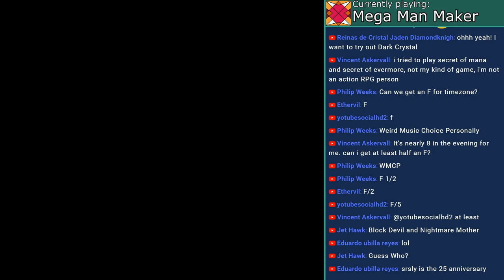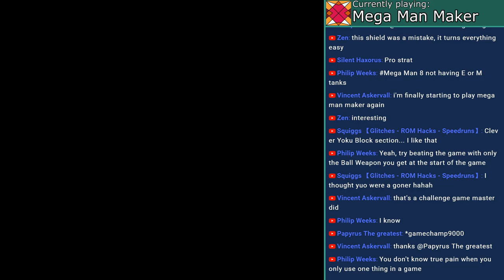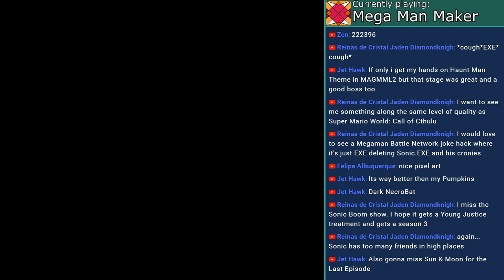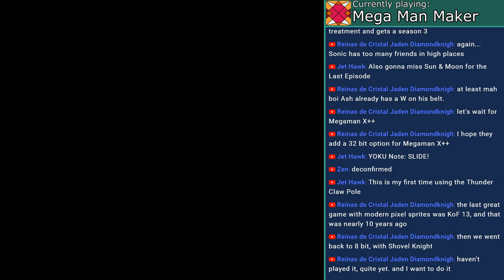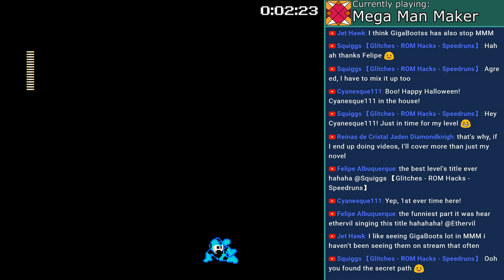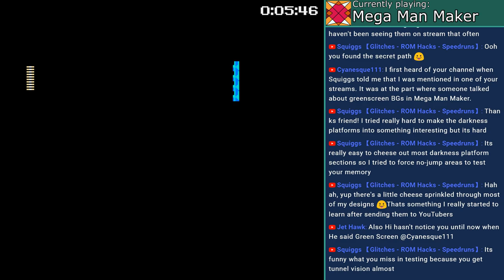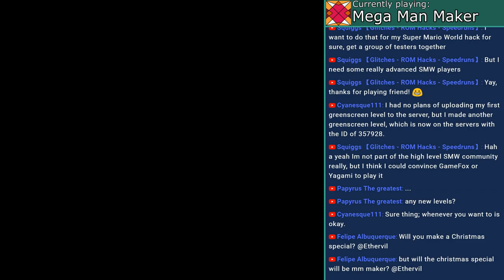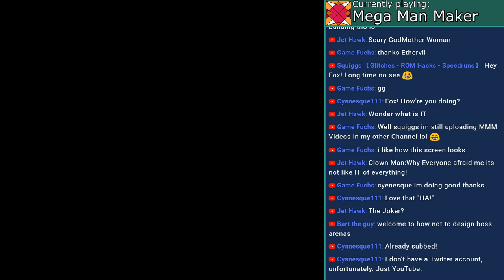Let's Play Mega Man Maker - #357: Halloween 2019 (Bonus Stream)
In this bonus part of Mega Man Maker V1.5.5.1 (PC), I'll cover several Halloween-themed levels LIVE! For this stream, feel free to submit level IDs for Halloween stages in chat. I'll try covering them on-stream.

During this stream, I covered 18 levels. My two favorites were "+ Scrap Metal Graveyard + Dust & Junk Hybrid" and "Mega Saga - Cemetery Halloween Special". An honorable mention goes to "Hello Darkness My Old Friend".

As usual, please send me your level IDs (either in the comments section or on Twitter), so I can feature them in future parts.

Here are the timestamps for the levels in this part:

0:02:05 - "Weapon Capsule Relay Halloween 2019 Edition" by Youtubesocialhd2 | ID: 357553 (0:02:25 to skip to the level's start)
0:06:58 - "Castlevania 1-1" by BronyDerek | ID: 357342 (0:07:10 to skip to the level's start)
0:09:14 - "Darkness Strikes" by MaxX PoweR | ID: 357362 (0:09:22 to skip to the level's start)
0:10:34 - "+ Scrap Metal Graveyard + Dust & Junk Hybrid" by SilentHaxorus | ID: 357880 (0:10:59 to skip to the level's start)
0:18:53 - "Mega Saga - Cemetery Halloween Special" by JetHawk74 | ID: 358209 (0:19:46 to skip to the level's start)
0:28:57 - "O Caminho Sombrio - Normal" by Lipatio | ID: 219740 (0:29:32 to skip to the level's start)
0:40:18 - "Castlevania - Shademans Castle" by Wakasagihime | ID: 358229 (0:40:35 to skip to the level's start)
0:43:48 - "Halloween" by XXAlphahexagonXX | ID: 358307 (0:44:48 to skip to the level's start)
0:53:43 - "Skull Mans Halloween Strike - Collect the 8 Candys" by Felipe1234 | ID: 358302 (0:54:07 to skip to the level's start)
0:57:59 - "Halloween 2019" by ElvisPretzels | ID: 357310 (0:58:36 to skip to the level's start)
1:07:06 - "Halloween Scary Castle" by JetHawk74 | ID: 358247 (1:08:20 to skip to the level's start)
1:23:03 - "Sans Is Skull Man for Halloween" by Zavocandrosse | ID: 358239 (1:23:37 to skip to the level's start)
1:27:50 - "Hello Darkness My Old Friend" by Squiggs | ID: 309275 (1:28:15 to skip to the level's start)
1:36:48 - "Play on Halloween" by Stardroid101 | ID: 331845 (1:37:01 to skip to the level's start)
1:39:55 - "Halloween Is Coming" by Cr4zy_Loko | ID: 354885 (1:40:21 to skip to the level's start)
1:45:43 - "Mega Mans Almost Halloween Strike" by Felipe1234 | ID: 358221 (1:46:00 to skip to the level's start)
1:48:04 - "Creepy Clown Playground" by Pixel_Blaster | ID: 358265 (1:48:26 to skip to the level's start)
1:53:29 - "Halloween Hell on Earth - Archangel Man vs Satanic Man" by Kusch69 | ID: 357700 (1:54:11 to skip to the level's start)

Mega Man is owned by Capcom.
Mega Man Maker was developed by WreckingPrograms and the rest of their devteam.